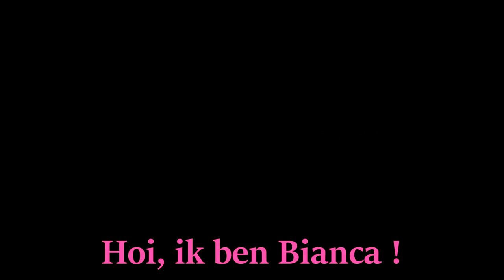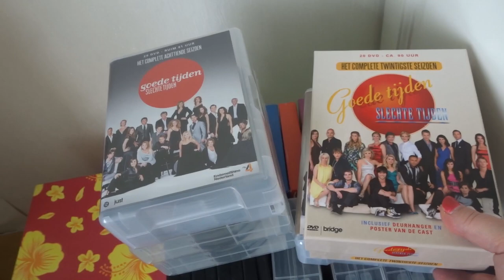WAT DOE JE OP EEN REGENACHTIGE DAG?